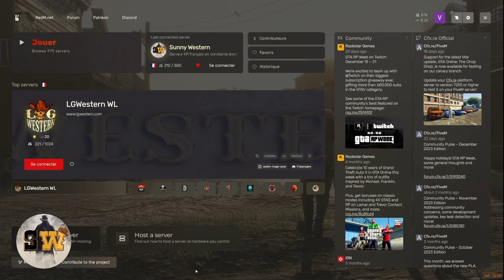Johnny SANTINO is Back! Get Ready for Sunny Western Episode 3